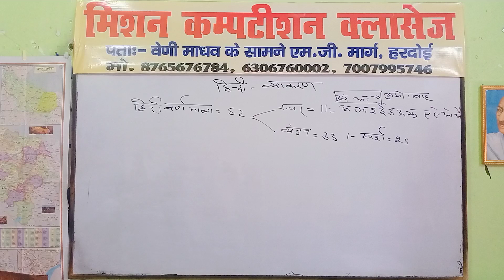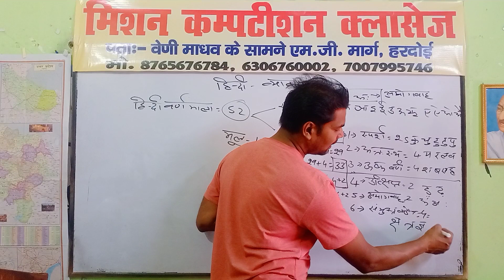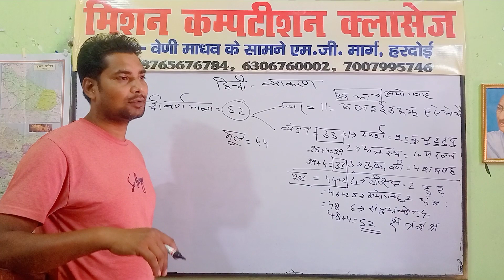हिन्दी वर्णमाला का निर्धारण एक विज्ञान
हिन्दी व्याकरण
वर्णमाला निर्धारण